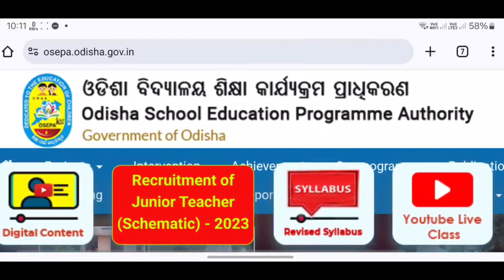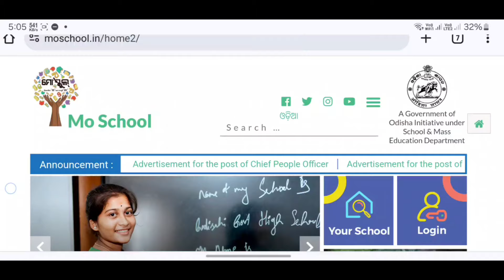ସକାଳୁଆ ସ୍କୁଲ ନେଇ ପୁଣି ନୂଆ ଘୋଷଣା - Odisha School New Update Today - Morning School Odisha Update